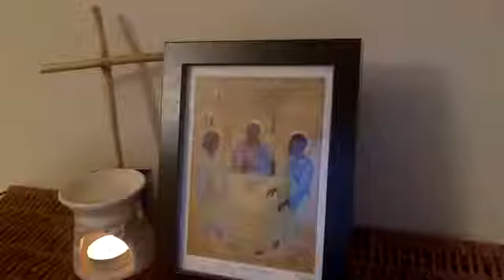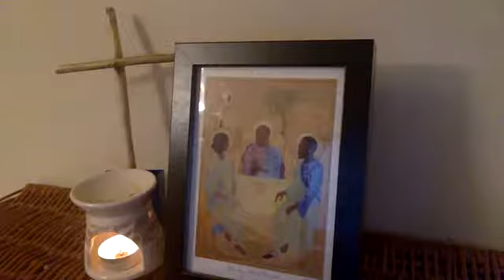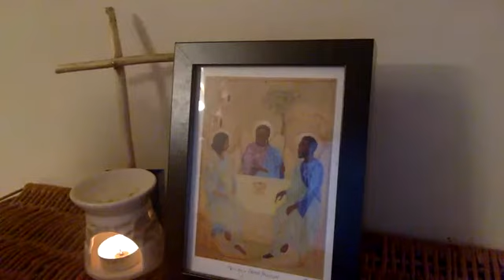Compline (Traditional), Thursday 27th August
Psalm 91
Matthew 11:28-30